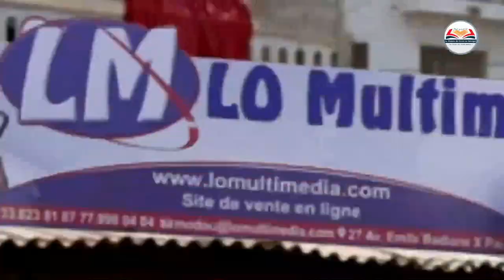E-N°09 / Assalafou Ma'al Qur'an / Mag ni ak Al Qur'an / Saison N°02